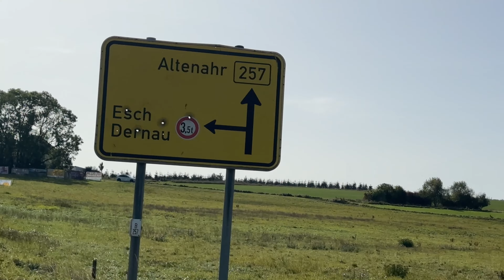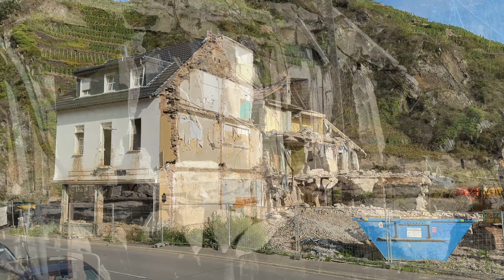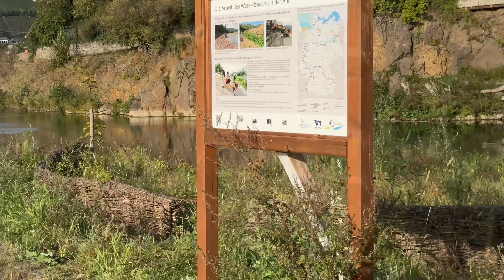Ein Tag im Ahrtal: 07.10.23, Update Ahr Flutkatastrophe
Mit dem Rad von Kreuzberg bis nach Ahrweiler.
Mehr, als ein Kalender:
Die Ahrtal-Kalender "2022 Das AHRTAL nach der FLUT " und „2023 Das AHRTAL nach der FLUT“, für die Rideoak Fotos seiner Dokumentationen der Flutnachwirkungen zur Verfügung gestellt hat, sind der Flutkatastrophe am 14./15. Juli 2021 und den betroffenen Menschen im Ahrtal gewidmet, ebenfalls das Notizbuch „Rideoak Ahrtal - Journal“. Der Erlös aus dem Verkauf dieser Ahrtal-Publikationen ist für die Flutopfer im Ahrtal bestimmt. Der neue Ahrtal-Kalender „2023 Das AHRTAL nach der FLUT“, Verlag Braunschweig-Pauli ISBN: 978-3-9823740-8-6.